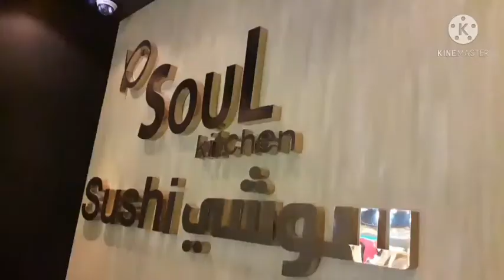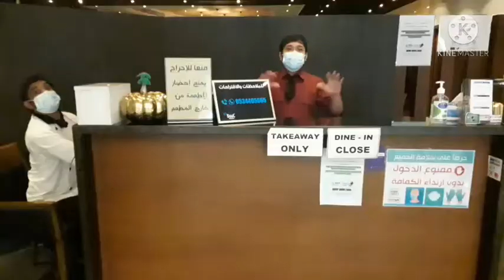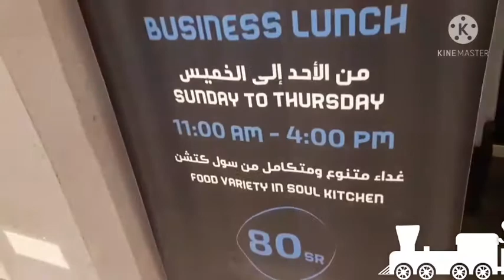bake volcano maki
sushi and maki